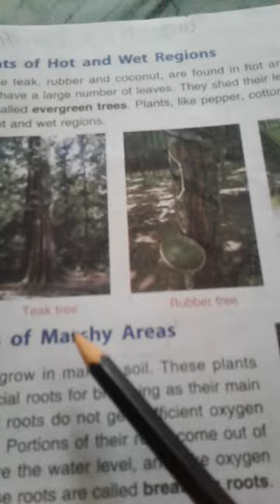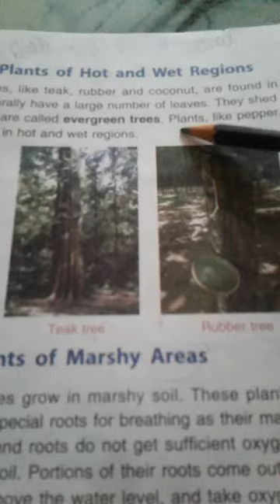Terrestrial plants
Plants of hot and wet regions